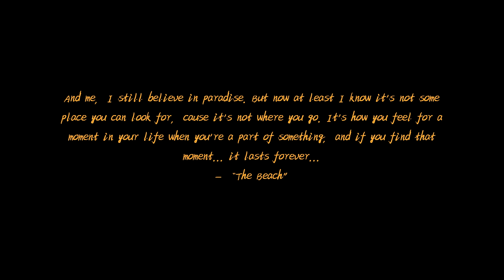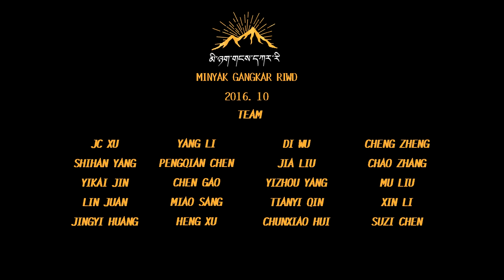Project: Konka Trailer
20 Young pepole to from all round the world, hiking in the Mount Konka, facing 5000m altitude and all kinds of unexpected problem, how they gonna deal with it.